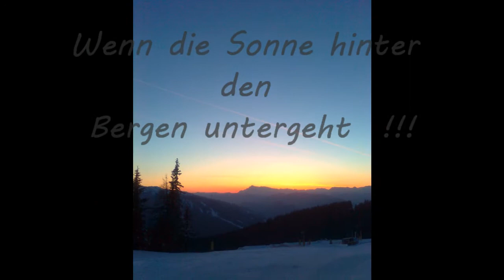Nachts in den Schladminger Bergen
Pistenpflege bei den Planai & Hochwurzen Bahnen